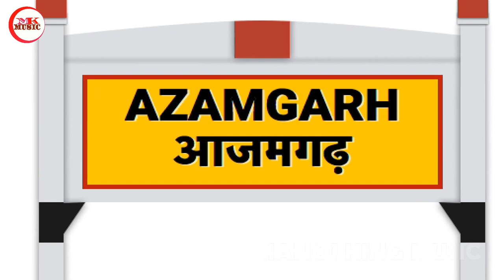Video I राजा हमरा के मेला घुमा द I Mela ghumaie deta ho | Alok Yadav &Tripti raj Bhojpuri devi geet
► Album :- Mela ghumaie deti
► Song :- Mela ghumaie deti
► Singer :- Alok Yadav&Tripti raj
► Lyrics :- Pramod Yadav(B.D.C)
    (Ragni studio Ajamgarh)
► Video Director :-
► Video Editing:-
► Producer :- Manoj King
► Orgnizer :- Ankur Chaubey
► Digital Head :-  Nitish Yadav (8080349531)
► Label / Company :- Manoj King Music